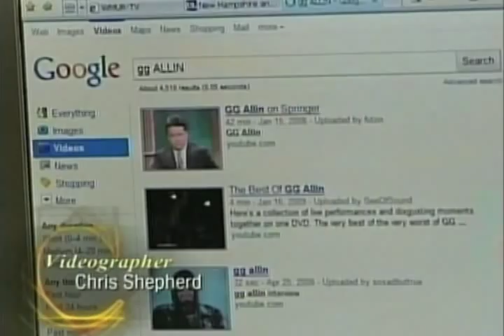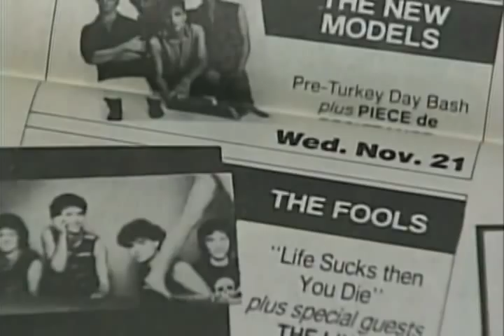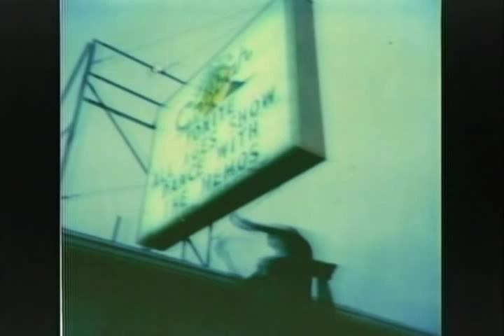Back to the Casbah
A news story on Mancester's notorious night club, The Casbah.